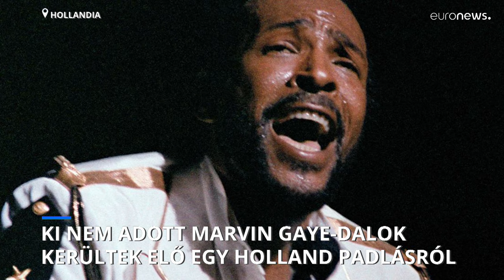Soha nem hallott Marvin Gaye-dalok kerültek elő egy hollandiai padlásról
Gaye a gyűjteményt vélhetően ajándékba adta a házigazdának, Charles Dumoulin zenésznek, akinek ostende-i házában a nyolcvanas évek elején másfél éven át lakott.